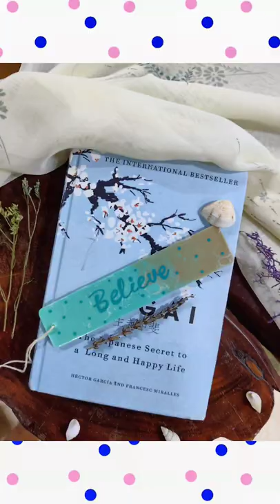Resin Art Bookmark